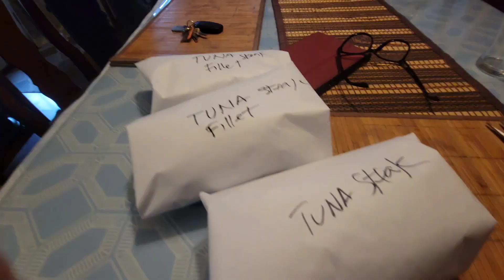MYSELF THERAPY. Bumili kami ng sariwang Isda, Sinigang ang Ulo at buntot.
cook